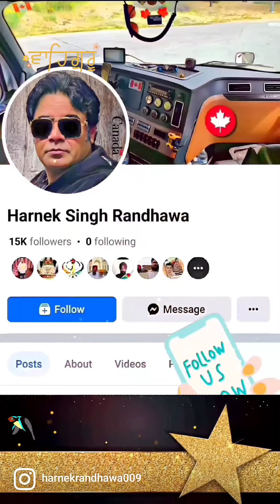ਸਭ ਜੋਤ ਤੇਰੀ ਜਗਜੀਵਨਾ।